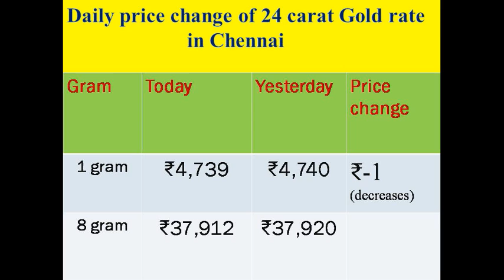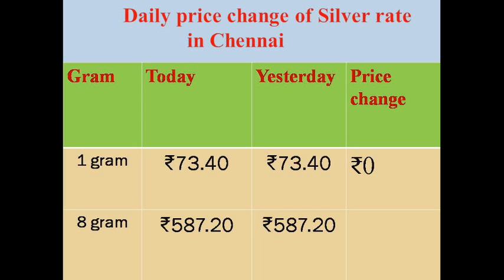இன்றைய தங்கம் மற்றும் வெள்ளி விலை நிலவரம் | Today’s Gold and silver rate in Chennai | 20-02-2021